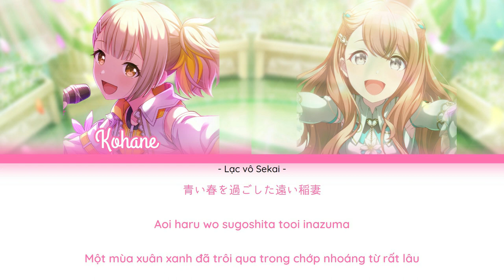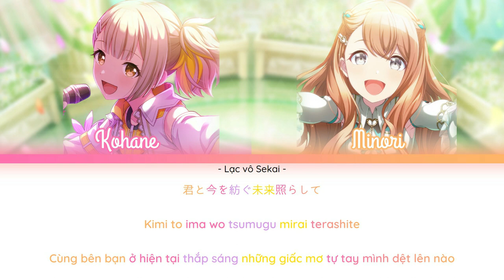Gunjo Sanka - Kohane & Minori (Vietsub)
🎉🎄MERRY CHRISTMAS🎄🎉
Nhân dịp giáng sinh năm 2021, Lạc vô Sekai chúc mọi người có một giáng sinh an lành bên gia đình và những người mình yêu quý.
Và chúng tớ cũng có một món quà nho nhỏ để gửi tặng mọi người nè. Mời mọi người lắng nghe Gunjou Sanka với 2 giọng hát ngọt ngào của Kohane và Minori.
Trans: lá, Edit